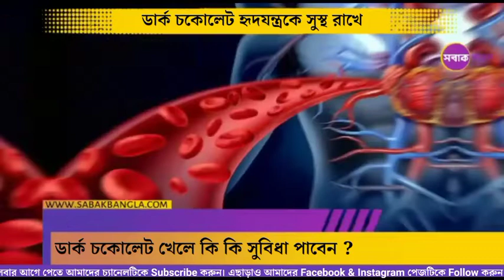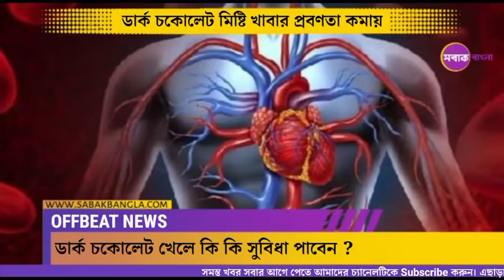Dark Chocolate: কি কি উপকার পেতে পারেন রোজের ডায়েটে যদি ডার্ক চকোলেট রাখেন? | Sabak Bangla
ছোট  থেকে বড়, চকোলেট পছন্দ করেন না এমন মানুষ খুঁজে পাওয়াই মুশকিল। এক টুকরো চকোলেট মুখে দিয়ে ফেললেই মনে হয় এই বুঝি অপরাধ করে ফেললেন? কিন্তু বিভিন্ন গবেষণায় এই তথ্য উঠে এসেছে যে, সুস্থ থাকতে এবং রোগ প্রতিরোধ ক্ষমতা বৃদ্ধিতে সেরা উপকরণ হল চকোলেট। ওজন ঝরানোর দাওয়াই হিসেবেও উপকারী এই  চকোলেট। তবে চকোলেট বলতে মিল্ক চকোলেট নয়, যে চকোলেটের উপর ভরসা রাখতে হবে সেটি হল 'ডার্ক চকলেট'। চলুন জেনে নেওয়া যাক কি কি উপকার পেতে পারেন রোজের ডায়েটে যদি ডার্ক চকলেট রাখেন?

Sabak Bangla is a popular bengali news channel, Where we always try to tell you the news that you do not know, so our tagline is ‘নির্বাক খবরের সবাক সূচনা’. In this channel you can know all the news related to Politics, Entertainment, Sports, Health, Exams, Jobs and much more.